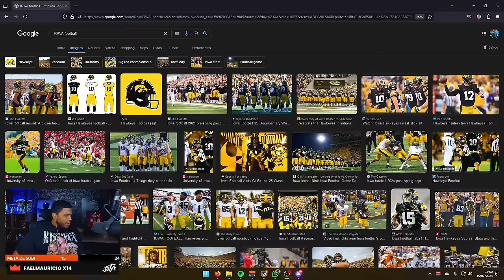NASCE UMA NOVA LENDA! - TESTANDO EA COLLEGE FOOTBALL 2025